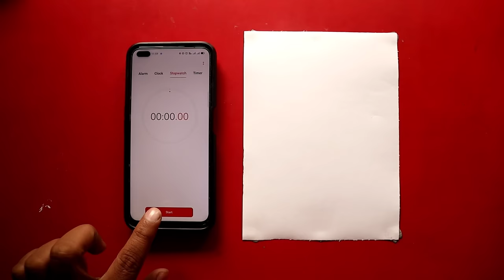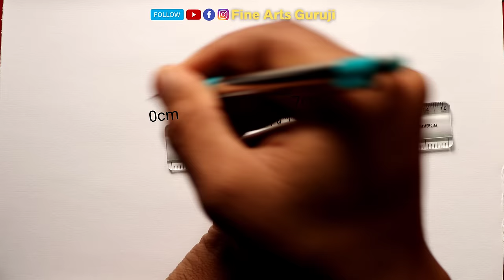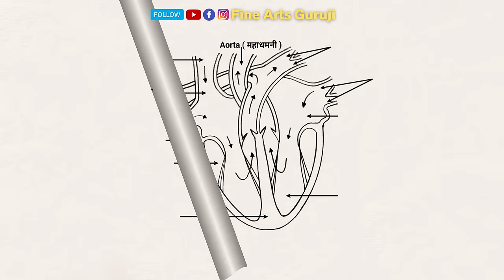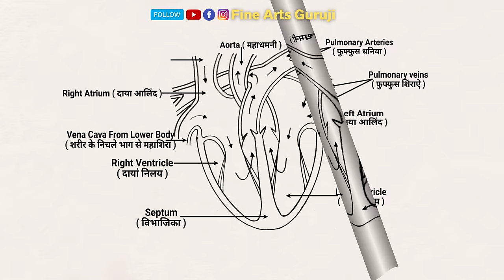How To Draw Human Heart with Compass Step by step for beginners !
How To Draw Human Heart with Compass Step by step for beginners in easy way  class 10 by Fine Arts Guruji to draw Human Heart diagram easily for those who appear to board examination. मानव हृदय का चित्र कैसे बनाएं बड़े आसानी से अगर आप जानना चाहते हैं इस वीडियो को देखेऐ और  मुझे पूरा भरोसा है आप लोगों को बताएंगे कि मानव हृदय का चित्र कैसे बनाया जाता है उसका तरीका मुफ्त मे क्लास 10 को.

»»ᅳ𝐅𝐨𝐥𝐥𝐨𝐰 𝐌𝐞ᅳ►

✩░▒▓▆▅▃▂▁𝐌𝐲 𝐂𝐡𝐚𝐧𝐧𝐞𝐥▁▂▃▅▆▓▒░✩

The human heart is an organ that pumps blood throughout the body via the circulatory system, supplying oxygen and nutrients to the tissues and removing carbon dioxide and other wastes.
Although it weighs just 7 to 15 ounces, the heart pumps roughly 2,000 gallons of blood through your body every day. Located in the middle of the chest and just to the left of your breastbone, the heart is one giant muscle composed of just a few basic parts. Each part of the heart has a distinct function, but all the parts must work together seamlessly and simultaneously to keep blood moving through your body.